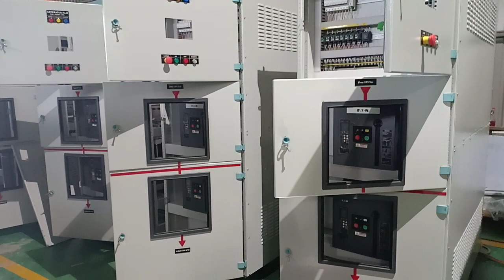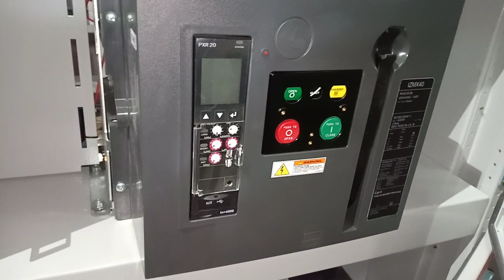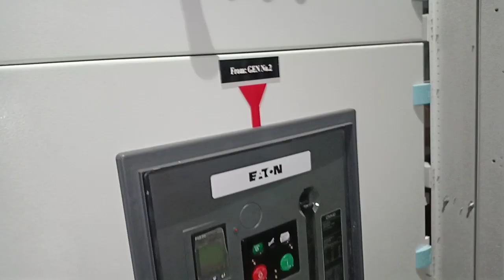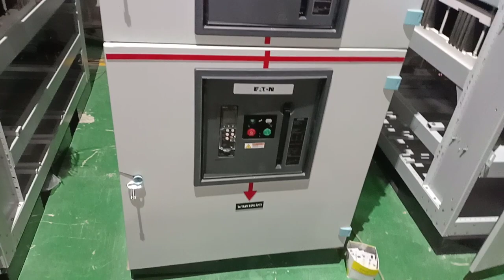Tủ hoà đồng bộ cho máy phát - Tủ máy phát.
- Tủ điện hòa đồng bộ thực hiện các công việc để đưa các máy phát điện hay các nguồn điện đang làm việc độc lập vào làm việc song song với nhau. Đây là giải pháp kỹ thuật cao nhằm mục đích nâng cao độ tin cậy cung cấp điện và tối ưu hóa trong việc tiết kiệm nhiên liệu. Tủ hòa đồng bộ được thiết kế Module hóa, dễ dàng thay đổi mở rộng nâng công suất mà không ảnh hưởng đến hệ thống hiện hữu. Tốc độ hóa đồng bộ cực nhanh, có khả năng quản lý bằng máy tinh thông qua đấu nối trực tiếp hoặc đấu nối qua Internet.